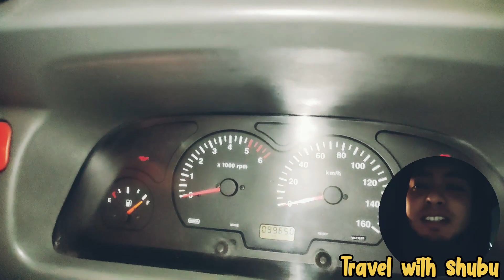Dehradun to Dhari Devi मूर्ति दिन में 3 बार बदलती है अपना रुप 🕉️ अनोखा चमत्कार 🕉️🙏temple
Dehradun to Dhari Devi मूर्ति दिन में 3 बार बदलती है अपना रुप 🕉️ अनोखा चमत्कार 🕉️🙏jai mata Dhari Devi temple

माता रानी का रहस्य 🕉️🙏

माता धारी देवी  का मंदिर उत्तराखंड के पौड़ी जिले के श्रीनगर  गढवाल  में स्थित एक भव्य मंदिर  हैं यह मंदिर  काली माता के नाम से जाना जाता है
उत्तराखंड मे देवी की  मूर्ति का  सिर्फ ऊपरी भाग सिर स्थित हैं एवं  निचला भाग कालीमठ मे स्थित मां मैठाणा  नाम  से प्रसिद्द हैं

माता  धारी देवी  सात भाइयों की  इकलौती बहन थी माता  धारी  देवी  सात भाइयों को  बहुत प्रेम  करती थी
यह  कहानी  तब की  हैं तब मां धारी देवी  केवल  7 साल की  थी
पंरतु तब उनके भाइयों को यह  पता  चला की  उनकी  इकलौती बहन के गृह उनके लिए खराब हैं?
 तो उनके  भाई उसने नफरत करने  लगे

माता धारी देवी के  सातों भाई  मां धारी देवी  से  बचपन से ही नफरत करते थे
पंरतु मां धारी देवी अपने सात  भाइयों को ही अपना  सब कुछ मानती थी
क्योंंकि इनके माता-पिता के  जल्दी गुजर जाने के कारण  धारी देवी  का पालन पोषण  अपने  भाइयों के हाथों से ही हुआ था और  उनके लिए  अपने भाई सब कुछ  थे?

धीर-धीरे समय बीतता गया और  धारी देवी मां  के प्रति नफरतें बढ़ती गई  परंतु एक समय ऐसा  आया कि मां के  पांच भाइयों की मौत हो गई ?

और  केवल दो  शादीशुदा भाई थे
और  दो भाई  की परेशानी और बढती गई वहीं हमारे पासनहीं हमारे पांच भाइयों की मौत  हमारे इकलौती बहन के गृह  के कारण तो नहीं हुई

औरत उन दोनों  भाइयों ने वही किया  इन  दो भाइयों ने जब  कन्या  मां धारी  देवी केवल  13 साल की थी  तो उनके  दोनों  भाइयों ने उनका सिर  उनके  धड़ से अलग कर दिया और  उनके  मृत -शरीर को रातों-रात नदी के  तट  मैं बहा  दिया ?

इस कन्या  का सिर बहते बहते  कलयासौड  के धारी  नामक गांव तक  पहुंचा जब  सुबह सुबह का वक्त है तो धारी  गांव में एक व्यक्ति नदी के किनारे कपड़े  धो रहा था  तो उन्होंनेे सोचा की नदी में कोई लड़की  बह रही हैं
 उस  व्यक्ति ने कन्या को  बचाना चाहा  कि अगर मैं डूब गया तो क्या होगा मेरा तो यह सोच रहा था क्योंकि नदी में बहुत ही ज्यादा पानी  था  उफने सोच लिया कि अब मै उस कन्या को नहीं बचा पाऊंगा
अचानक एक आवाज नदी से उस कटे हुए सिर से गई
आवाज़  थी की  तू  घबरा मत और तू मुझे  यहा से  बचा

और  मैं तेरे को यह  एक वचन  देती हूं कि तू जहा पैर रखेगा मे वहां वहां तेरे  लिए सीढी बना दूंगी
तब हैं व्यक्ति नदी में कन्या को बचाने  गया तब सच में अचानक एक चमत्कार हुआ और  जहां  उसने व्यक्ति ने अपने पैर रखे वहां सिढिया बनती गई  तब हैं व्यक्ति नदी में गया तब उस व्यक्ति ने उसने कटे हुए सिरजब है व्यक्ति नदी में गया तो उस व्यक्ति ने उस कटे हुए शेर को जब कन्या समझ के उठाया तो वह व्यक्ति अचानक से घबरा गया। जिसे
ने  कन्या समझ रहा जा वह तो एक कटा हुआ सिर है

 फिर उस कटे हुए सिर से आवाज आई कि तू घबरा मत में देव रूप में हूं और मुझे एक पवित्र सुंदर स्थान पर एक पत्थर पर स्थापित कर दे
और उस व्यक्ति ने वही किया जो उस कटे हुए सिर ने उस व्यक्ति को बोला क्योंकि उस व्यक्ति के लिए भी वह किसी चमत्कार से कम नहीं था एक कटा हुआ सिर आवाज दे रहा है उस व्यक्ति के लिए सीडी बनाएं एक उसे रक्षा का आश्वासन दिया यह सब देखकर वह व्यक्ति भी समझ गए कि देवी ही है
व्यक्ति ने उस कटे हुए सिर को एक पत्थर पर स्थापित किया और उसे कटे हुए सिर ने अपने बारे में सब कुछ बताया कि मैं कन्या हूं और जो कि सात भाइयों की इकलौती बहन थी और मुझे मेरे दो भाइयों के द्वारा मारा गया था और यह सब कुछ बता कर उसी कटे हुए सिर ने पत्थर का रूप धारण कर लिया
अब से उस पत्थर की वह पर पूजा अर्चना होने लगी और वह पर एक सुंदर धारी देवी मंदिर बनाया गया और जो उस कन्या का धड़ वाला हिस्सा था वह रुद्रप्रयाग के  काली मठ में मां मैठाणी के नाम से प्रसिद्ध हुआ यहां पर भी मां का भव्य मंदिर है और इस मंदिर का बदन वाला हिस्सा भी कहा जाता है

 🙏🕉️ मां धारी देवी की कहानी के मुताबिक कहा जाता है कि मां धारी देवी अपने मंदिर में 1 दिन में अपने तीन रूप बदलती हैं
 प्रातःकाल छोटी बच्ची दोपहर में युवती और शाम के वर्धद रूप में  मां धारी देवी लेती है🕉️